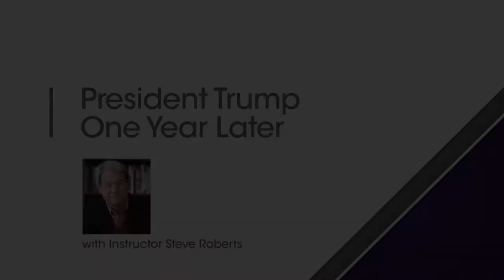MC Lecture: President Trump One Year Later by Instructor Steve Roberts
Montgomery College's Lifelong Learning Institute presents a lecture by journalist and author Steve Roberts about the first year of the Trump Presidency.